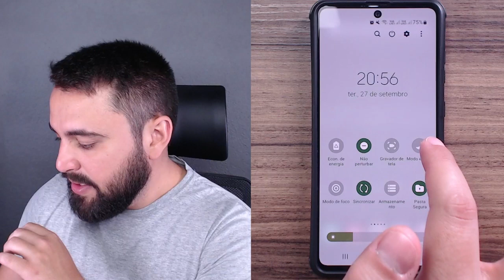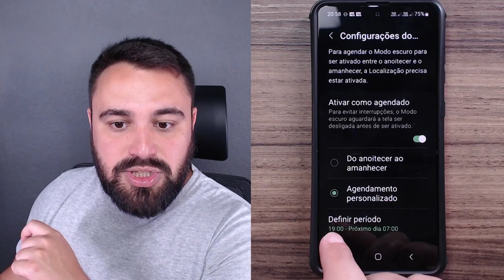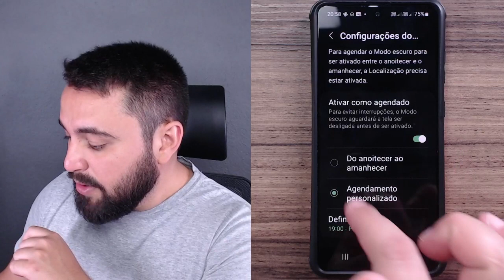COMO CONFIGURAR O MODO ESCURO NO CELULAR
O modo escuro pode, em alguns modelos de celular, ajudar a economizar bateria. Saiba como configurar essa função assistindo ao passo a passo!